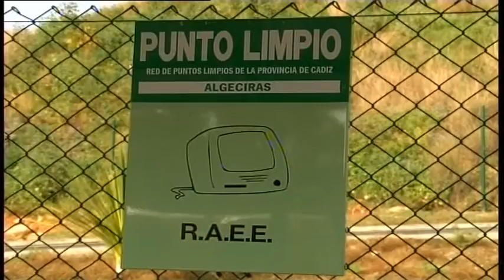IU afirma que el Ayto no responde a la Junta sobre el contenido de amianto en el Punto limpio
El Portavoz del Grupo municipal de Izquierda Unida en el Ayuntamiento de Algeciras y representante de esta formación en el Consejo de Administración de Algesa, José Luís Alcántara, ha anunciado que va a solicitar una convocatoria del Consejo de administración de la empresa municipal de limpieza, para que el Ayuntamiento explique la gestión del punto limpio de los Guijos, y porqué no responde a las solicitudes de la Junta sobre el contenido de amianto, en dicho  centro de recogida voluntaria de residuos especiales.